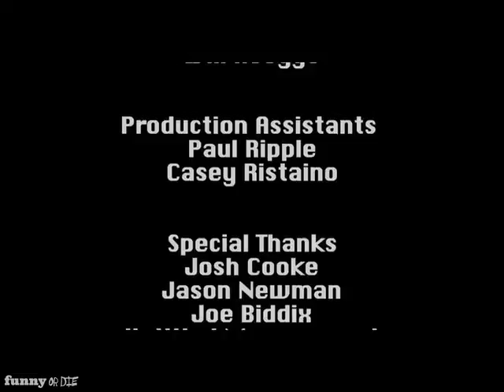Roger Clemens 2057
Roger Clemens tries to mount one last comeback.